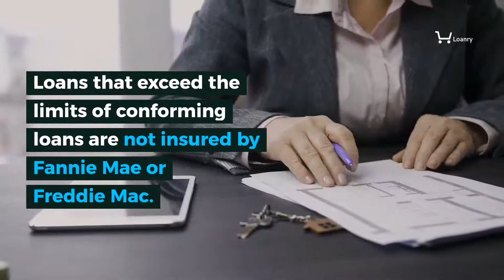Jumbo Loans to Help You Live Larger than Life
If your dream home exceeds the regular mortgage limits, you might need to start looking into jumbo loans. Here is everything you should know before applying for jumbo loans!

Have you ever wondered how people can afford those million-dollar homes? Or multi-million dollar homes? Me, too. If you have ever applied for a mortgage or even looked into applying for a mortgage, you might know that getting a mortgage for around $500,000 is about the highest mortgage loans go. While that amount can buy a pretty nice house, the more expensive ones are still out of reach. But have you ever considered applying for a Jumbo Loan? Do you only know what it is?